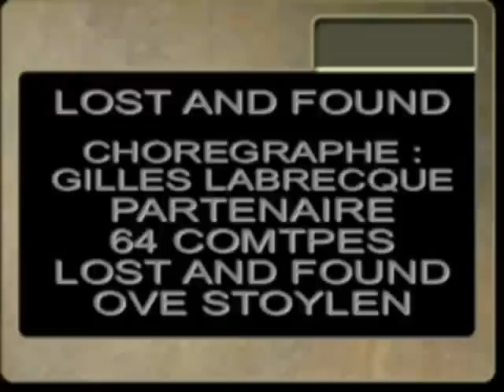LOST AND FOUND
COUNTRY DANCE PARTNER